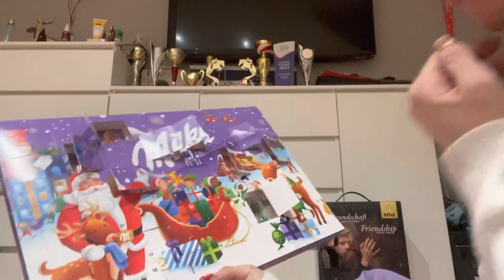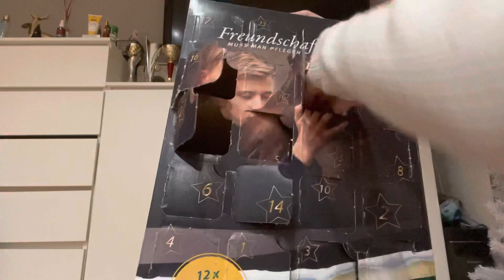VLOGMAS #18 UBIERAM CHOINKĘ? ŚWIĄTECZNE ZAKUPY! 🌲